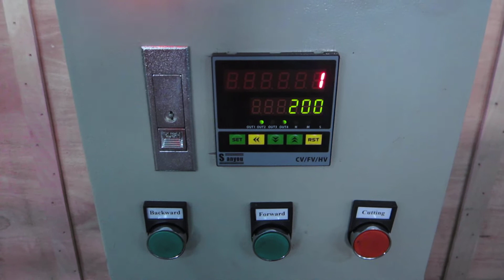HAN-999 Counter Setting 計數器設定-9